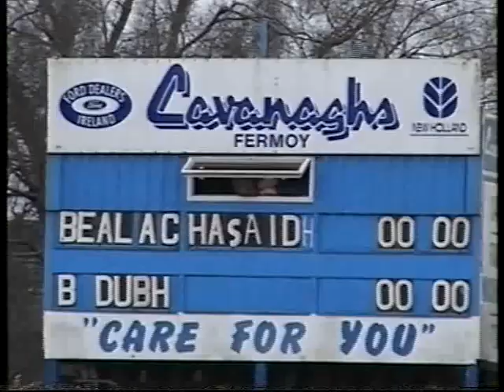Ballinhassig pt 1